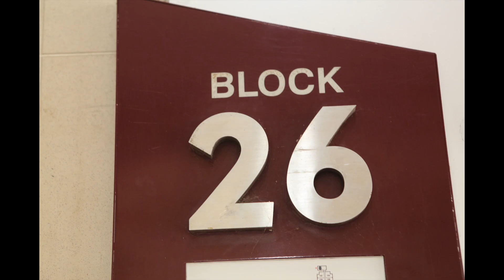040715 People's Association's (PA's) Happy Project 50 with Bishan North CC MAEC Share of Ramadhan